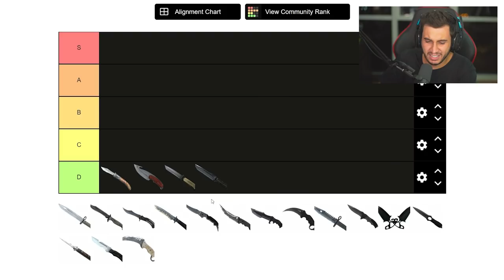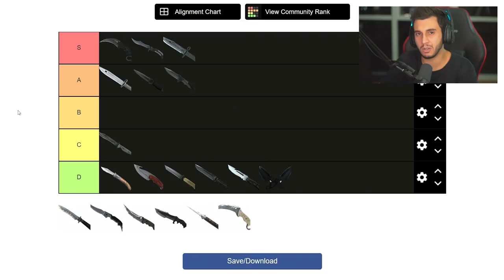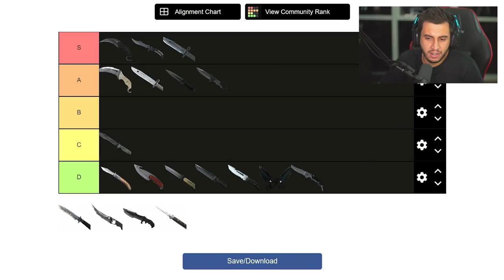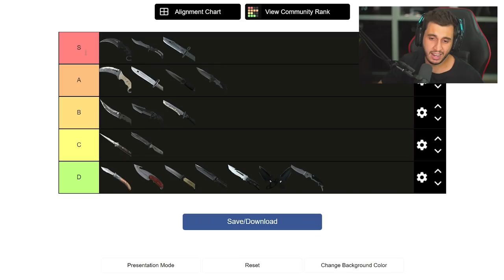Tier List da Melhor Faca do CS:GO!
Meu tier list de skins facas no csgo, da mais feia e menos desejada até a melhor faca do csgo